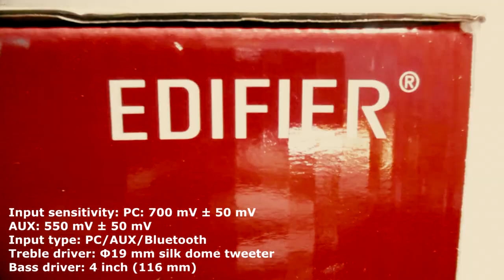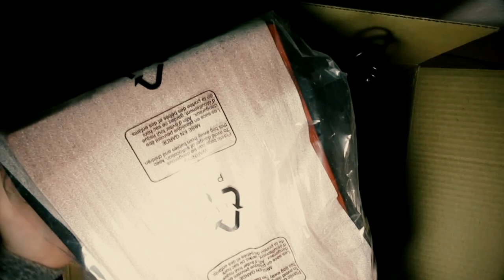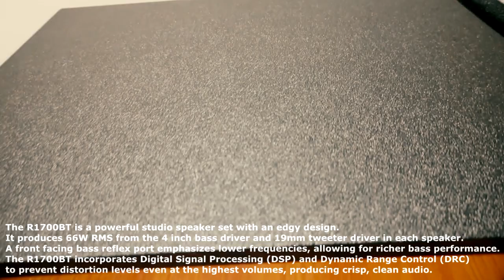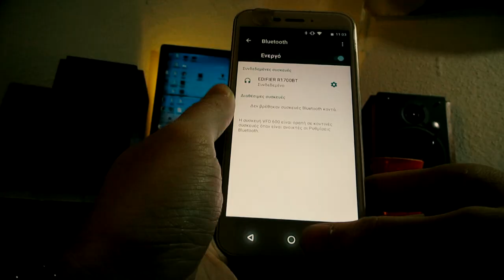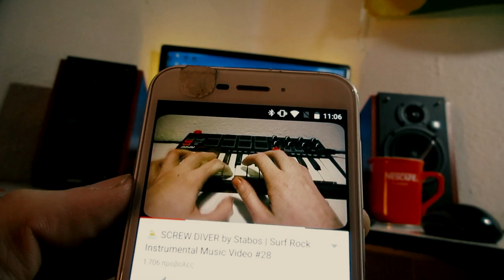EDIFIER R1700BT • UNBOXING & DEMO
👉 Edifier R1700BT

The R1700BT is a powerful studio/bookshelf speaker set with an edgy design. It produces 66W RMS from the 4 inch bass driver and 19mm tweeter driver in each speaker. A front facing bass reflex port emphasizes lower frequencies, allowing for richer bass performance. The R1700BT incorporates Digital Signal Processing (DSP) and Dynamic Range Control (DRC) to prevent distortion levels even at the highest volumes, producing crisp, clean audio. Audio devices can be connected using Bluetooth, dual RCA inputs. Audio volume, bass and treble can be adjusted using the dials located on the side of the speaker. A wireless remote accompanies the R1700BT for audio source selection mute and volume adjustment.

⏲ TIMELINE ⏲
[0:00] INTRO
[0:28] UNBOXING
[3:33] FIRST LOOK AND INFOS
[5:22] CONNECTION
[9:31] SOUND DEMO

PRODUCTS

👉 Soundcard: Focusrite Scarlett 4i4 (3rd Gen)

👉 Microphone: MXL 550/551R Microphone Ensemble